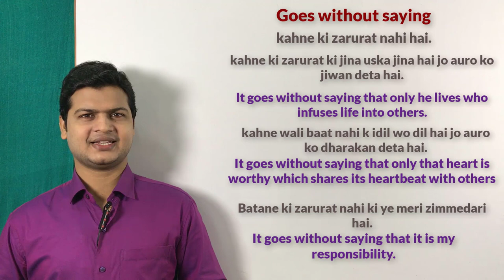Use of Goes without saying | English bolna sikhe video | Learn English speaking by Alam.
It Goes without saying (कहने/बताने की जरूरत नहीं)

Friends जब कहना है कि कहने/बताने की जरूरत नहीं तो इसके लिए आप It goes without saying का use करके अपने sentences को बोलेंगे

 कहने की जरूरत नहीं है कि आप एक अध्यापक है।
It goes without saying that you are a teacher.

 कहने की जरूरत नहीं है कि मैं आपका वीडियो शेयर करता हूं
It goes without saying that I share your videos.

 कहने की जरूरत नहीं है की मैं आपका वीडियो देखता हूं
It goes without saying that I Watch your videos.

कहने की जरूरत नहीं है की मैं आपका मदद करता हूं
It goes without saying that I help you.

कहने की जरूरत नहीं है की मैं अपना काम करता हूं।
It goes without saying that I do my work.

कहने की जरूरत नहीं है की यह मेरी जिम्मेदारी है
It goes without saying that it's my responsibility.

कहने की जरूरत नहीं है की यह मेरी फर्ज़ है
It goes without saying that it's my duty.